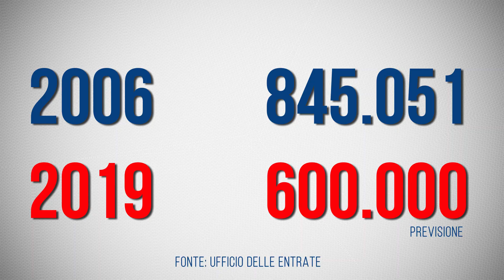12 MESI DI BUIO - FT. Tomaso Marchi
➡️ Con Tomaso percorriamo questo breve excursus della GRANDE CRISI del mercato immobiliare, dal 2007 al 2019.

😳 12 anni in cui le case hanno perso fino alla metà del loro valore.

⛔️ Lavorare e crescere in un mercato del genere è difficile, molto difficile.

😎 Ma Vitali immobiliare ha sempre dato ai propri clienti ciò che desideravano da un'agenzia immobiliare, e per questo è stata premiata.

Case a Cesena
Le presenti informazioni non costituiscono elemento contrattuale.